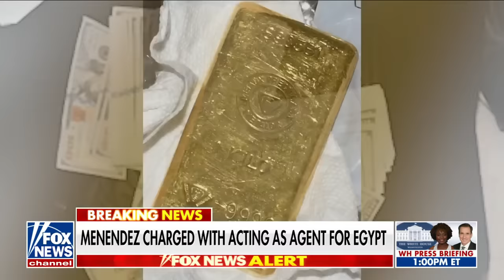Menendez facing new criminal charges in foreign agent probe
FOX News' Bryan Llenas reports the latest from New York City.